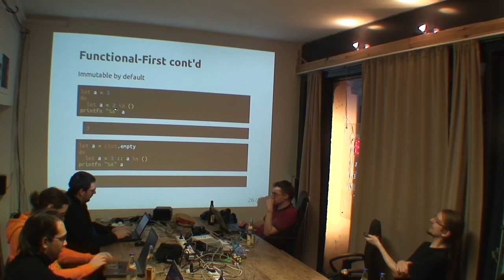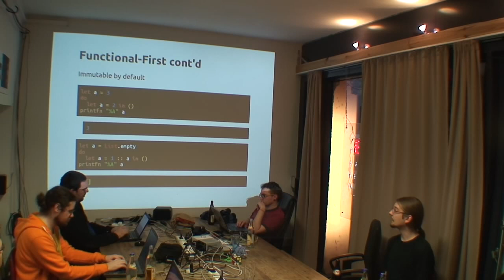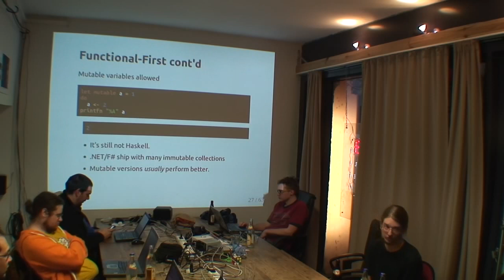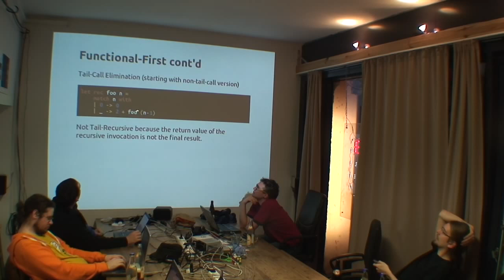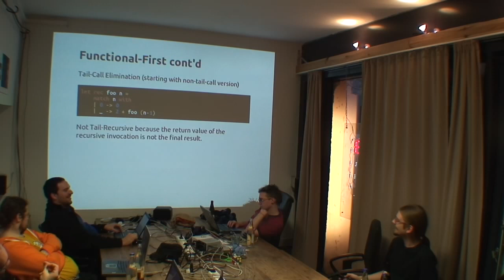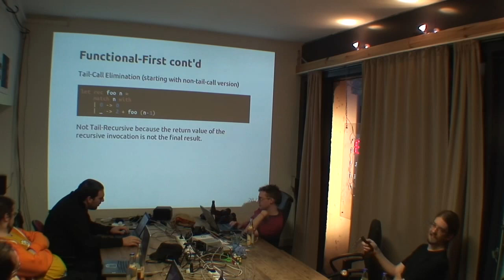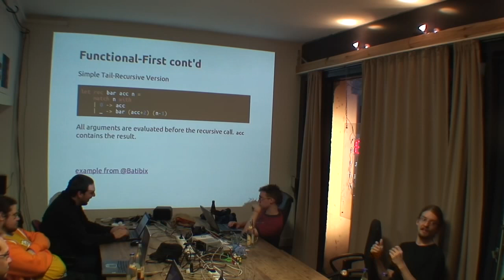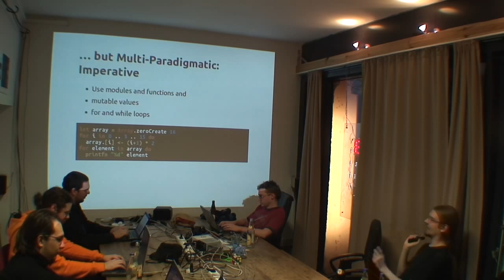F# Introduction Part 3/9